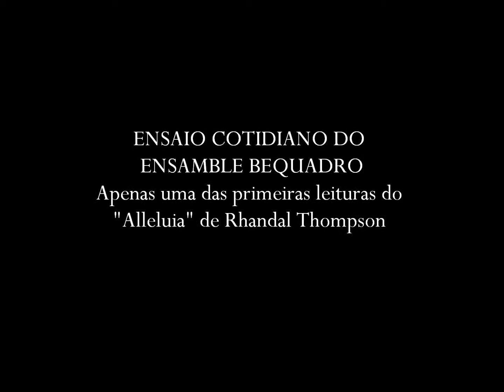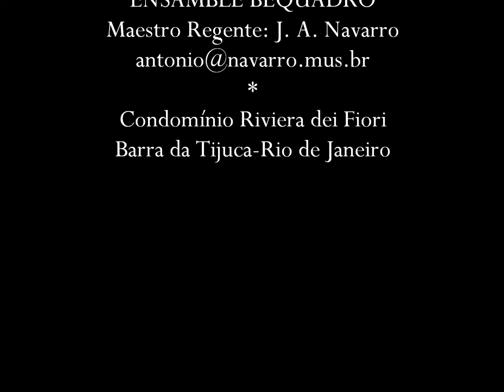Alleluia Rhandal Thompson Ensaio Ensamble Bequadro